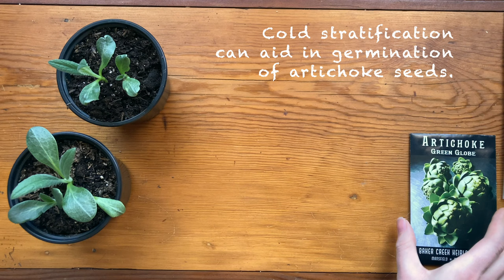Growing Green Globe Artichokes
I am growing artichokes for the first time this year. My seeds are Green Globe Artichoke from Baker Creek.

I did not cold stratify my seeds, but I have read that that can help with germination rates in artichoke seeds. I planted 3 seeds per container and was amazed when 5 of 6 seeds sprouted. I had heard that they could be tricky little fellas. In this video, you can watch as I pot on my almost 4 week old artichoke seedlings. and slightly mangle one of them... don't worry, he has since recovered... mostly.

Artichoke prefer full sun and rich, well draining soil.

Artichoke require a cold period above freezing, but under 45 degrees Fahrenheit in order to produce the large edible flower bud that we call an "artichoke heart." Buds should be harvested when the first few scales at the base of the bud start to loosen away from the remaining tight bunch of scales. If left on the plant, it produce a bloom similar to that of a thistle flower (artichokes and thistles are related). Artichokes are known to attract aphids and are often used as a trap crop... so don't be surprised if you have to fend the little buggies off in order to get a harvest.

My area is just a little bit too cold in the winter for artichoke to be a perennial, but I think I am going to give it a shot and plant these guys in the ground. At the end of this growing season I plan to cut the stems back to about 10 inches tall and then heavily mulch... I might even offer some other kind of protection, since I know they won't be happy in the cold.

I hope you enjoy this video and will stick around to see how my artichoke plants do throughout the growing season.